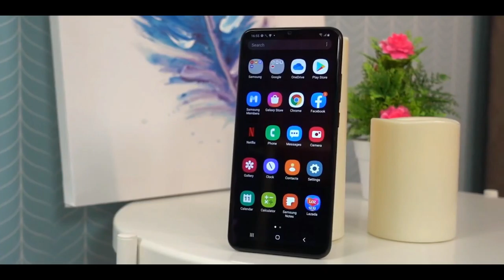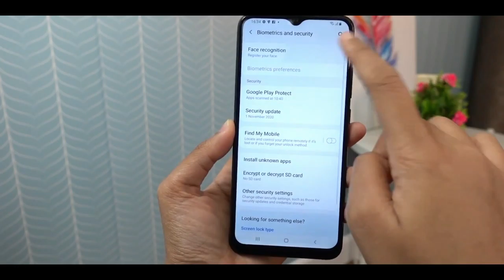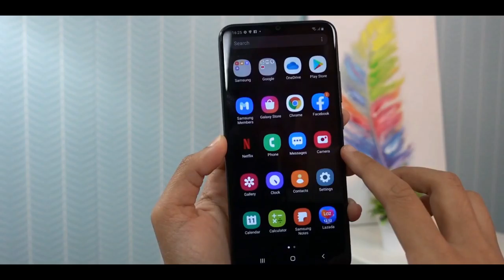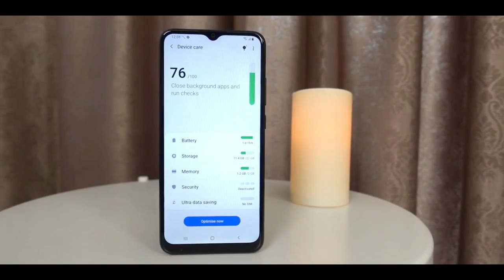Samsung Galaxy A02s - Let's Test!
Samsung Galaxy A02s